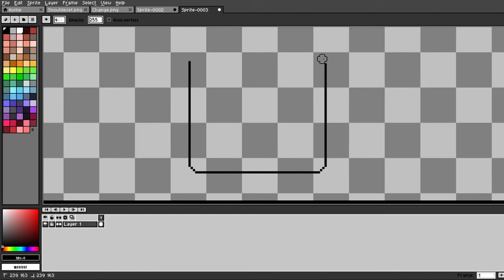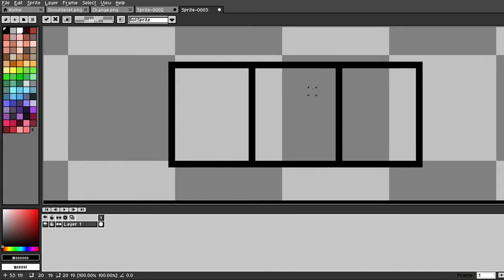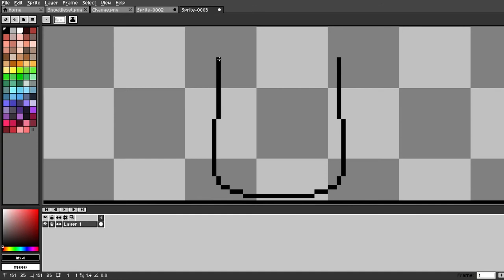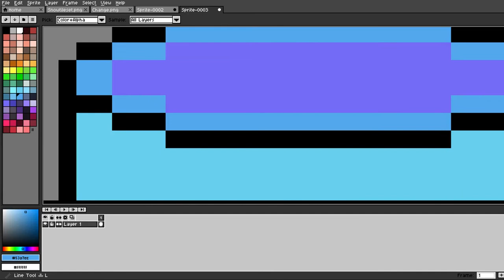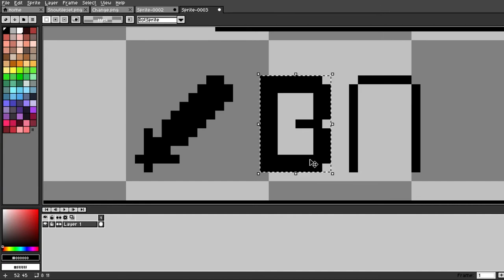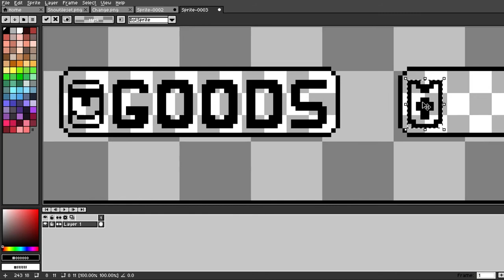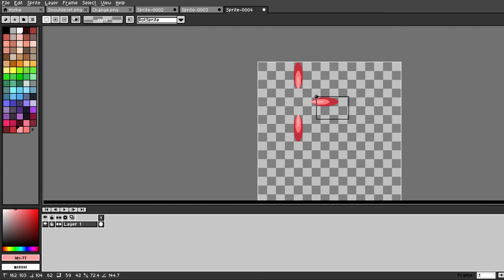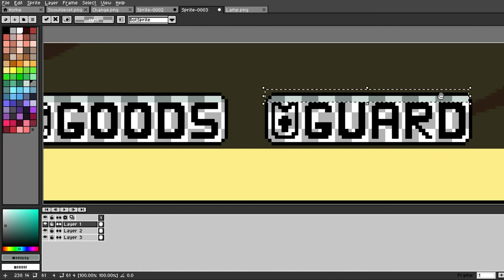[SPEEDPAINT] Mother 1/Earthbound Zero/Beginnings - Nyoomity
My artwork is free to use, but please, PLEASE! Credit me and link to this channel!

The song is Level 3 from One Floor Tower by Nelward.

I wanted to do one of my favorite franchises in a new pallete, so here ya go!